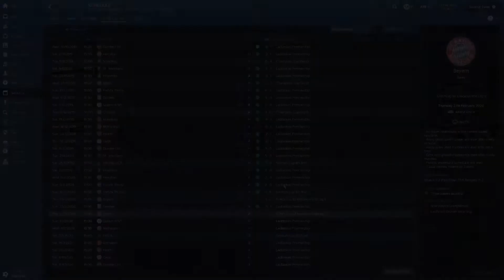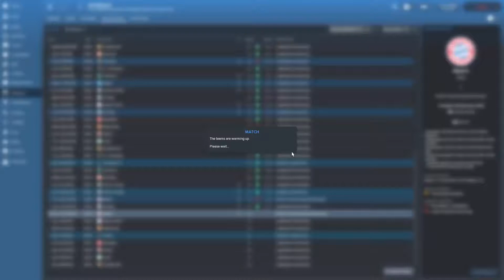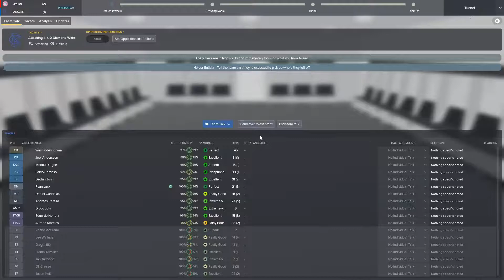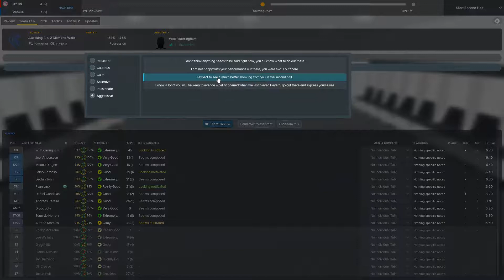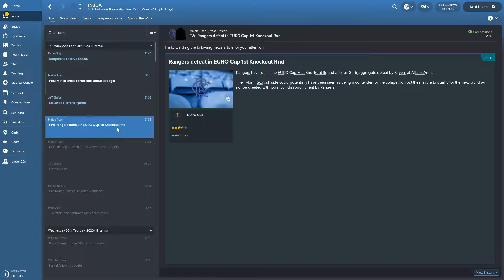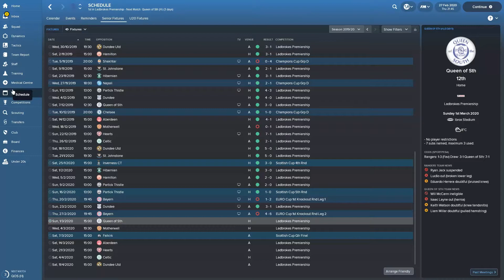Rebuildin Rangers S3 EP8 Win Or Lose What A Game